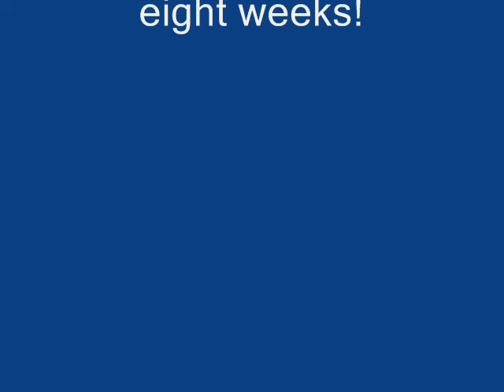Oh Lonesome Me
John Woon is the founder of JW Latex Consultants and Best Home Based Businesses

C                         G7
Everybody's going out and having fun
                                     C
I'm just a fool for staying home and having none
                 C7             F     G7          C
I can't get over how she set me free  oh lonesome me

                                 G7
A bad mistake I'm making by just hanging round
                                       C
I know that I should have some fun and paint the town
A lovesick fool is blind and just can't see  oh lonesome me

G7                               D7
I'll bet she's not like me she's out and fancy free
                                          G7
She's flirtin' with the boys with all her charms
                            D7
But I still love her so and brother don't you know
                                      G7
I'd welcome her right back here in my arms

           C                                 G7
Well there must be some way I can lose these lonesome blues
                                   C
Forget about the past and find somebody new
I've thought of everything from A to Z  oh lonesome me